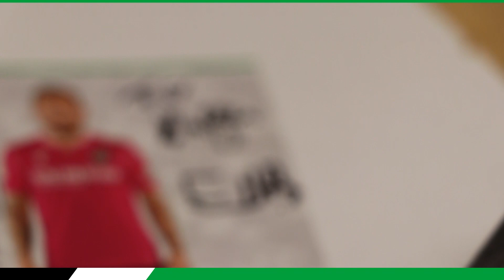Rund um 96 | Baka und Miiko backen Kekse in der MHH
Beim vorweihnachtlichen Backvergnügen haben unsere 96-Profis Miiko Albornoz und Marvin Bakalorz gemeinsam mit Kindern in der MHH Kids-Arena Kekse gebacken.